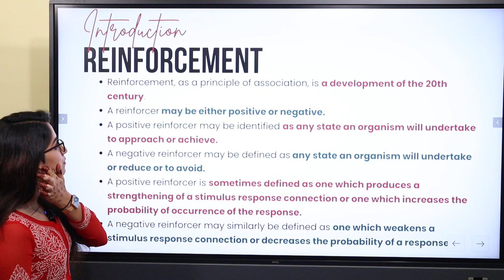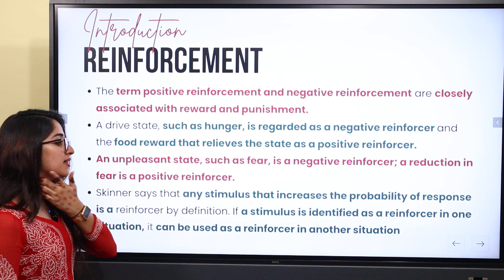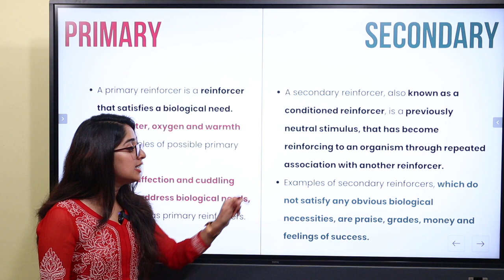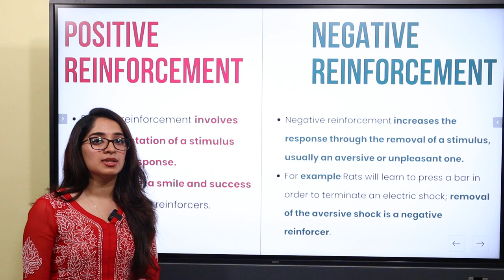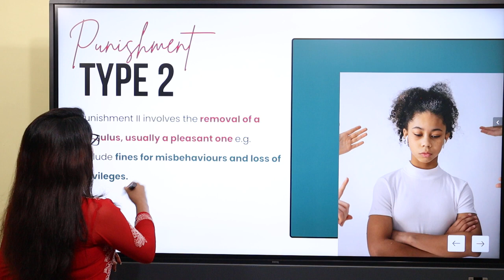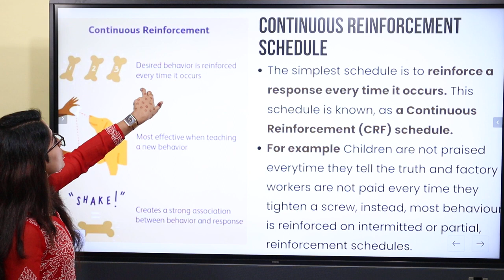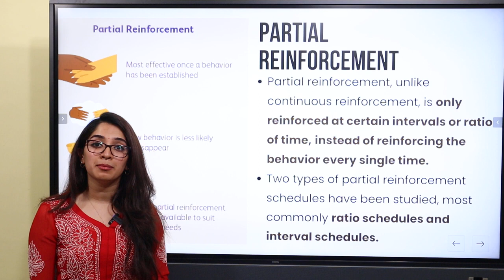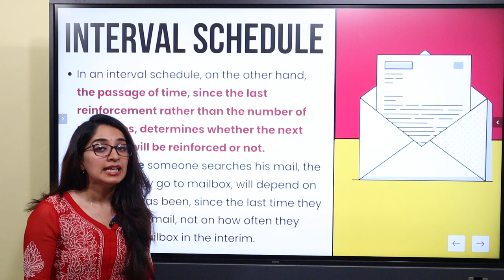NTA UGC NET | Psychology | Reinforcement, Basic Variables & Schedules